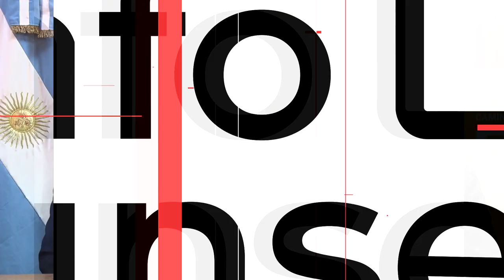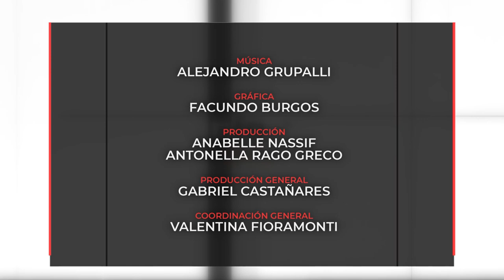INFO UNSE 17/05/2023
Hoy compartimos información sobre:

🔹 Becas de Grado y Pregrado Cofinanciadas por la UNSE y el Instituto Nacional de Tecnología Industrial.

🔹 Conversatorio: "El Rol de las Instituciones Académicas y Profesionales
en la formación de Ingenieros".

🔹 Convenios con el Ministerio de Desarrollo Social de la Provincia.

🔹 Conmemoración por el Día Internacional de la Enfermería.

🔹 La Localidad de Pozo Hondo celebra el 50° Aniversario de la UNSE.